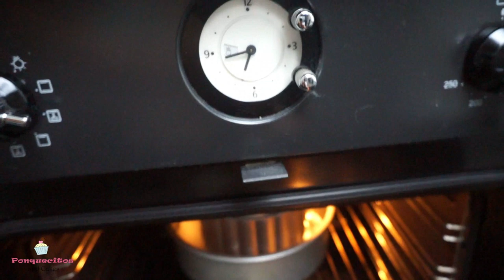QUESILLO Venezolano CON o SIN HORNO by Marielly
💗 QUESILLO Venezolano con o sin horno es una receta super fácil ideal con muy pocos ingrediente y deliciosa.

►  Quesillo Venezolano:  molde de 1 y 1/2 litro
400 gr de leche condensada
400 gr de leche (entera)
4 huevos L
1 cucharada de esencia de vainilla
1 chorrito de ron al gusto (es opcional pero es lo que le da ese sabor tan especial)
► Para el caramelo:
1/2 taza se azúcar granulada (la normal)
1/4 taza de agua

⭕ ¿TIENES DUDAS SOBRE LOS INGREDIENTES? aquí te doy alternativas de sustitutos y aclaro cada detalle de los ingredientes

o

o

Música de fondo al inicio y final usada en el vídeo con certificado de uso autorizado por Jamendo Licensing
licencia Standard
Happy  Today
JOYSTOCK

licencia Standard
Happy Life
JOYSTOCK